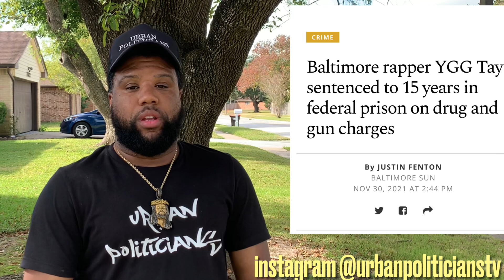Baltimore Rapper YGG Tay Sentenced 15 Years In Fed Prison For Drug & Gun Charges, GUILTY BY..